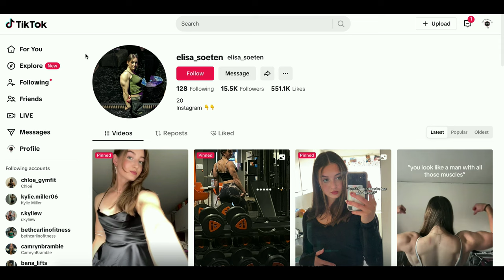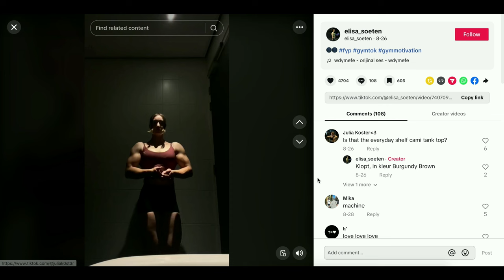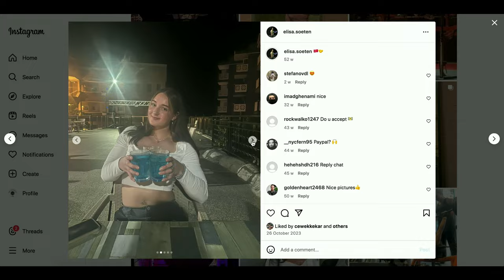Elisa Soeten | The Netherlands | 20 Years Old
New talents of FBB: Elisa Soeten, 20 year old bodybuilder from the Netherlands.